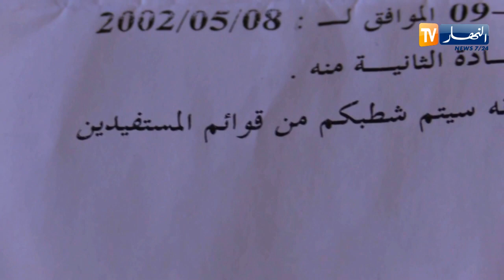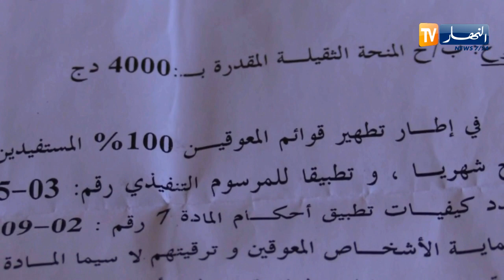برج بوعريريج: فاروق لعيادي.. من ذوي الإحتياجات الخاصة محروم من المنحة